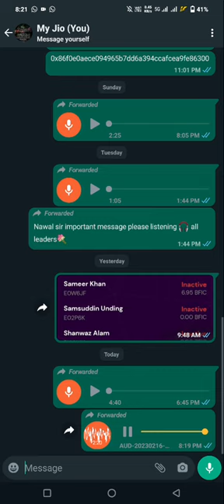B-love network important updates nawal kishor news